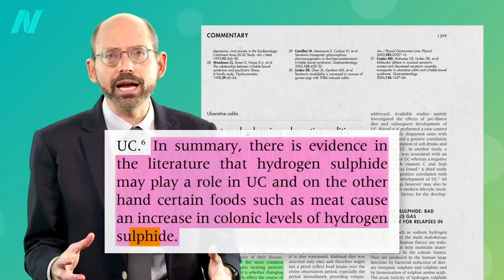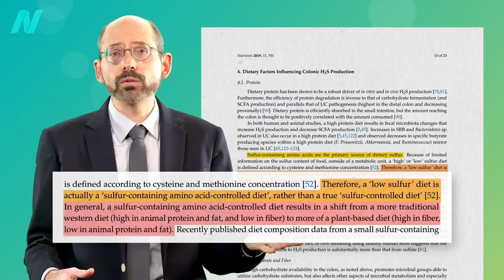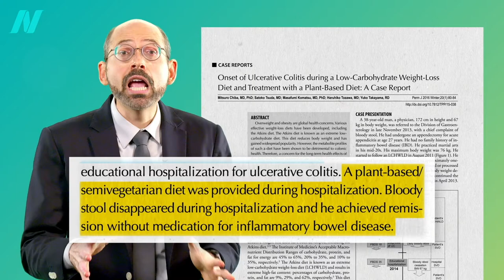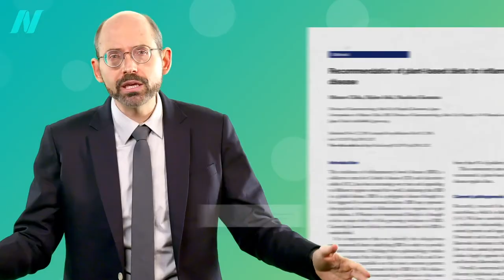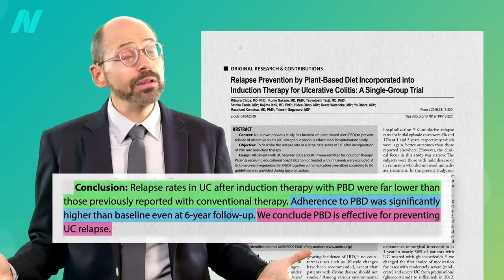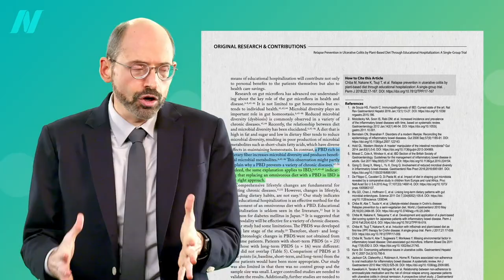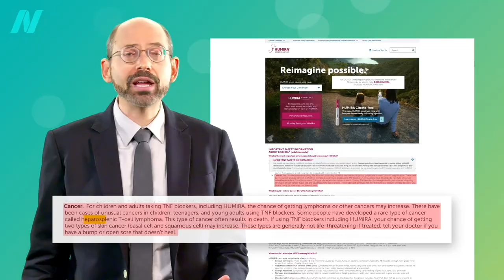The Best Diet for Ulcerative Colitis Treatment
Plant-based diets can be 98 percent effective in keeping ulcerative colitis patients in remission, blowing away other treatments.

Here are some older videos on IBD that may be of interest to you:

Have a question about this video? and someone on the NutritionFacts.org team will try to answer it.

Want to get a list of links to all the scientific sources used in this video? You’ll also find a transcript and acknowledgements for the video, my blog and speaking tour schedule, and an easy way to search (by translated language even) through our videos spanning more than 2,000 health topics.